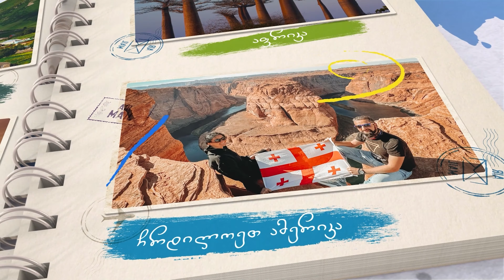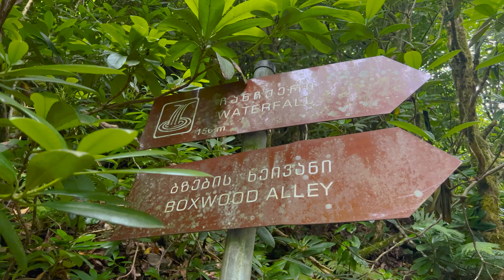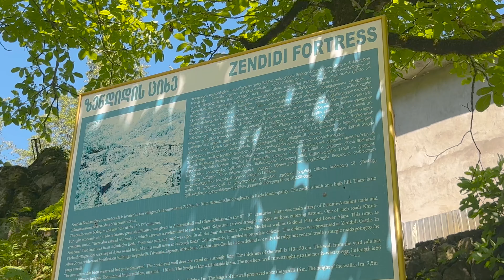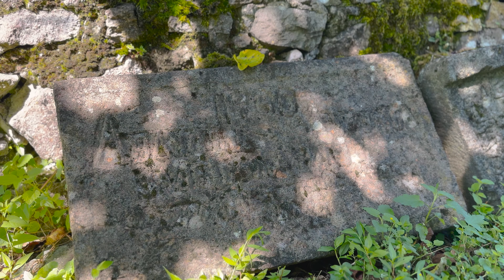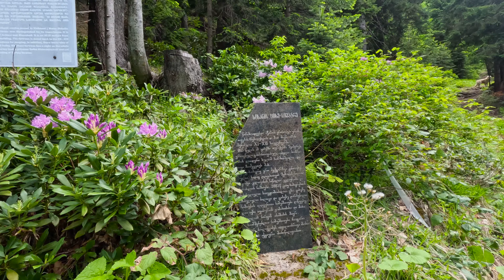მაღალმთიანი აჭარა • Upper Ajara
"მოგზაურის დღიურის" ამ გადაცემაში, ვესტუმრებით ზემო აჭარის ყველა მუნიციპალიტეტის გამორჩეულ ადგილებს: დიდებული ხიხანის ციხე, მთის კალთებზე მოფენილი ტბები, უნიკალური მეჩეთი და კიდევ არაერთი საინტერესო ადგილი.